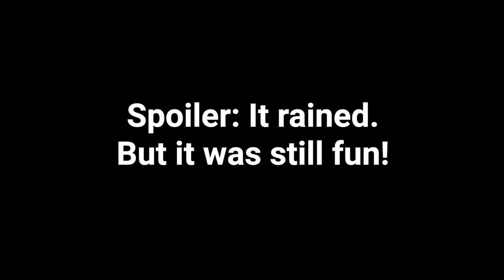All My NEW Kayak Camping Gear!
Hi I’m Steph! A DIYer, author, and podcast host. I live in Tallahassee, FL with my two adopted greyhounds.

0:00 - Intro
0:41 - Haven Tent
1:32 - REI gear
2:41 - Lay in hammock
3:52 - Pack up tent
4:43 - Test fit gear in kayak
5:15 - Inside each dry bag
9:17 - Preview of first camp trip